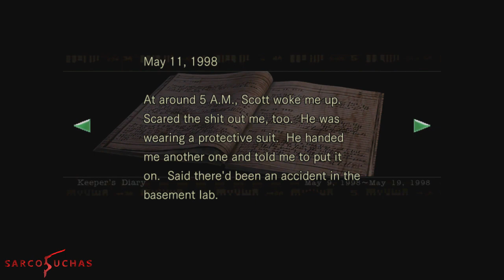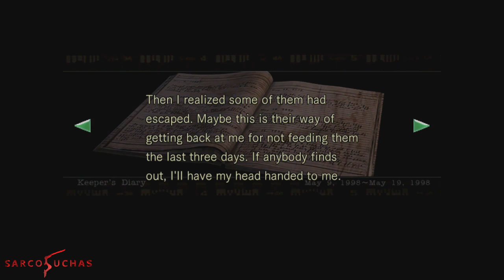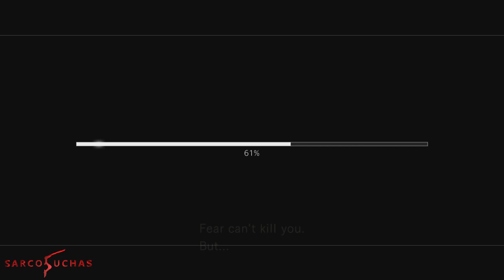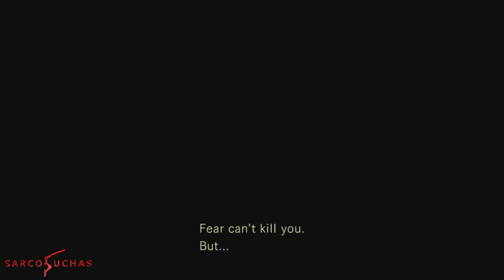Resident Evil: Remastered - Livestream Highlights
The highlights from my livestreams of Resident Evil Remastered on the PS4.
Nothing better than a bit of old fashioned survival horror!